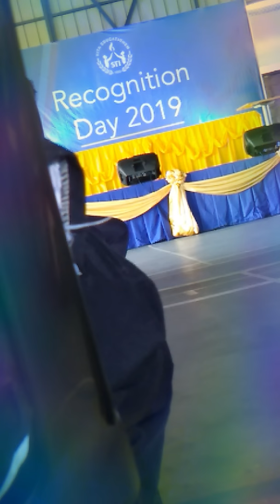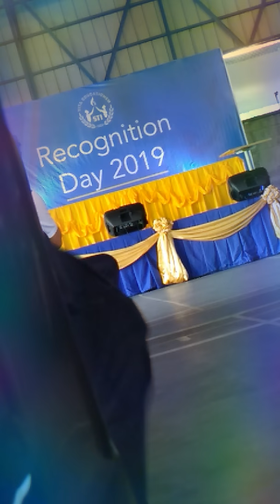Sir Maximino a.k.a Maxine Reannounce The STI Alumni Scholarship And Togas for Graduation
Published today on April 23 2019 since on April 22 2019... The announcement operations of lobby teacher sir Maxine a.k.a Maximino Hortaleza... Here in this session he said all of the Grade 12 students who is inform of STI Alumni Scholarship to those graduating students to turn of College Degree habits to all STI schools to is the same you have the scholarship. Then if you get the highschool card the receiving grades will only been calculated in 1st and 2nd quarter to add the final grade and divided by 2 that's the final grade.. And it has the discount to 50% no round off for 85-90%.. And below 85% is 10% discount before you graduate... And those who will enroll on STI is already open especially in other schools. You only submit is high school card no anything else like the requirements of original birth certificate,high school diplomas all is followed... And been release 3 days after graduation then he knows today is the releasing of Togas.. After the recognition you know it's for honors... In case the togas isn't fit for it it can exchange for STI togas too..Then you can receive the ticket to invite guardian or parents. To go in STI... But the thing is only for parking spaces... No PICC like the kids there. If the kids is crying all the areas in graduation affected in operation ceremony.. Then thanks very much to all honors tomorrow April 23 2019 but exactly it's today tomorrow congratulations... Hope you like and missed STI and welcome AMA College... Bye STI mature is going on in future. Thanks for watching and see yah again then subscribe...